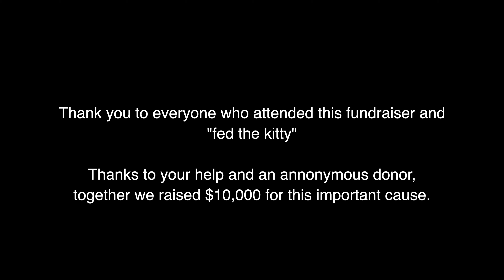Pet Tea - A Droning Provincetown Production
"Pet Tea" is a fundraiser to support The Carrie A. Seaman Animal Shelter. Together we raised $10,000 to help support this important cause. During this event, everyone dresses up their pet and brings them to Tea Dance at the Boatslip Resort.

Droning Provincetown is an expression of creativity.
The filmmaker/editor was not paid to make this video.